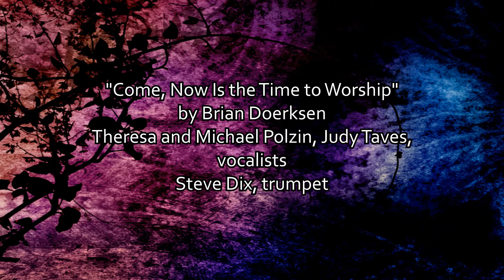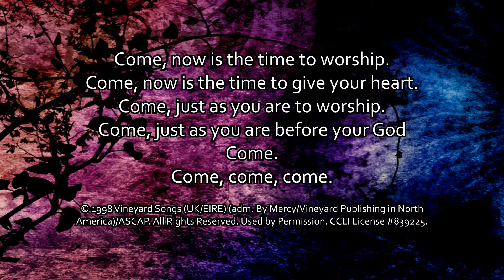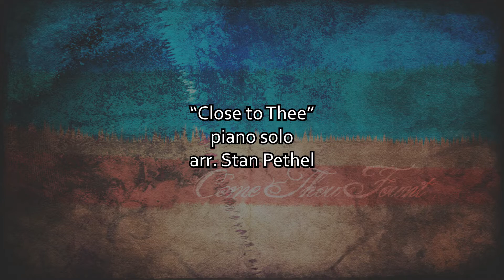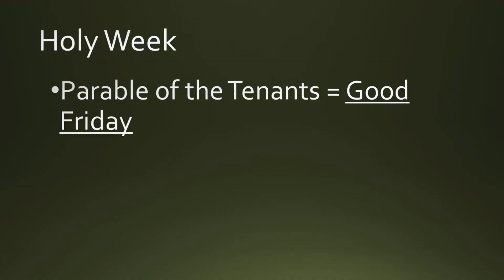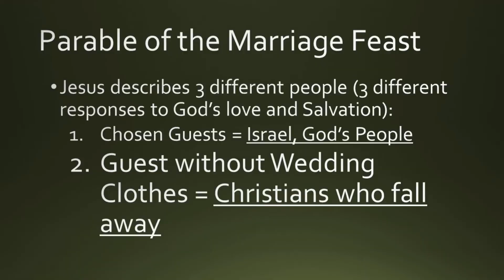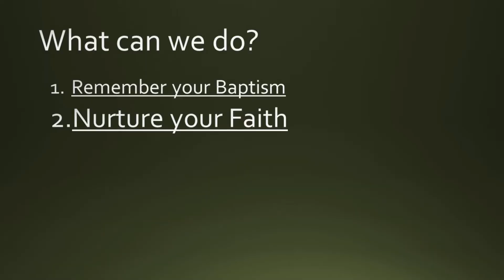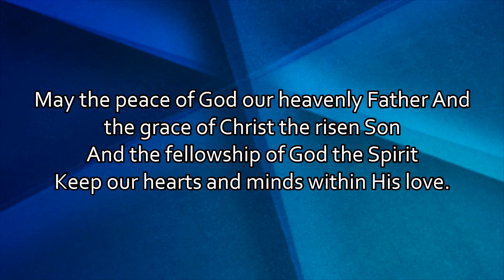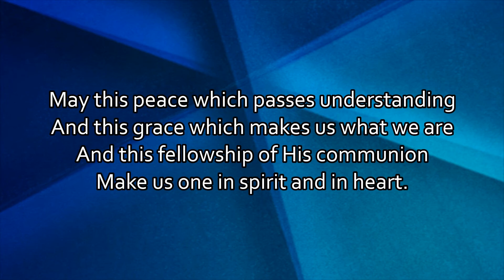October 11, 2020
"An Open Invitation", Matthew 22:1-14, Pastor Joshua Parrish